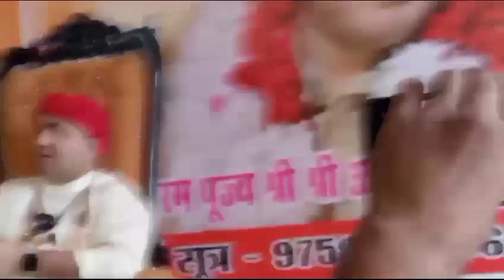महंत ओमेंद्र सिंह चौहान खाटू श्याम मनोना धाम